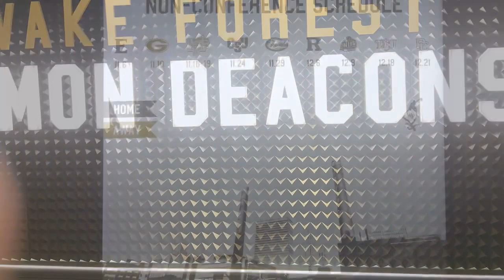Wake Forest's Andrew Carr, Cam Hildreth and newcomer Hunter Salis talk to the media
Demon Deacons will open the season next month